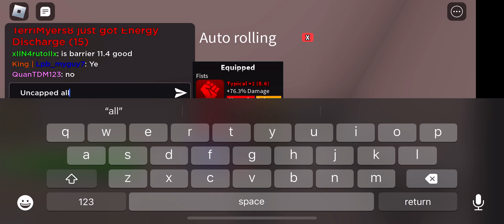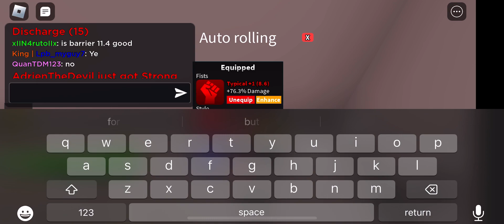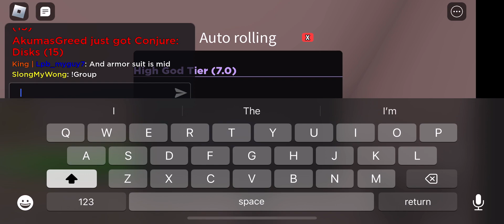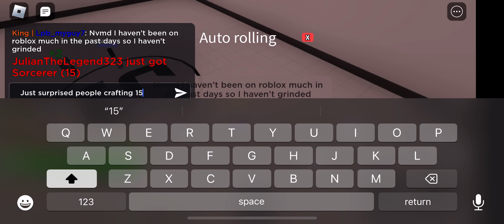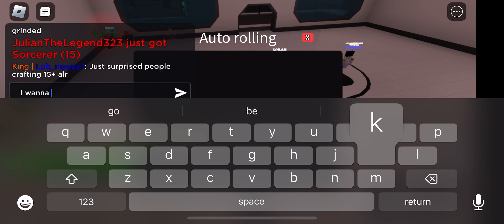Showcasing auto-roll in Ultra Unfair [Roblox]